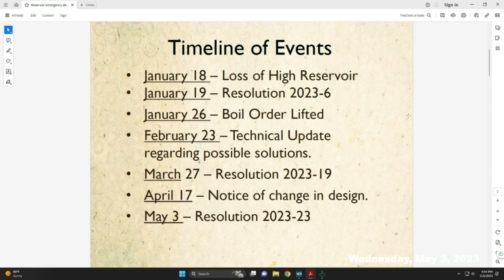05-03-2023 - City Council Special Meeting